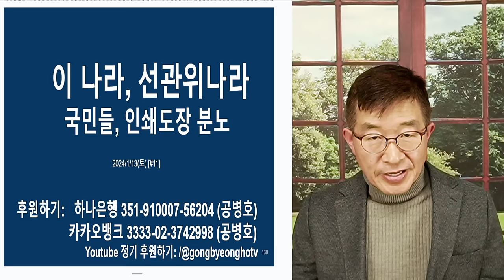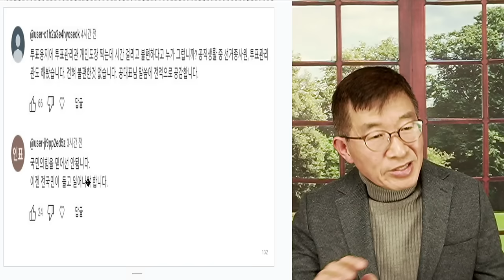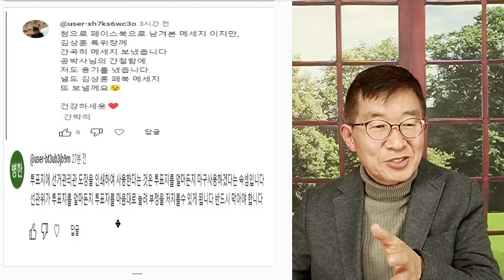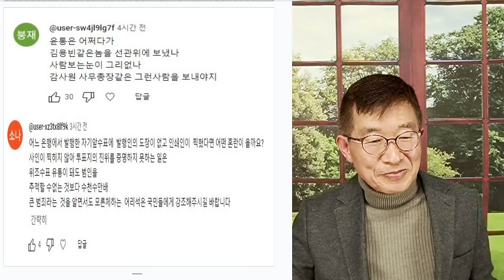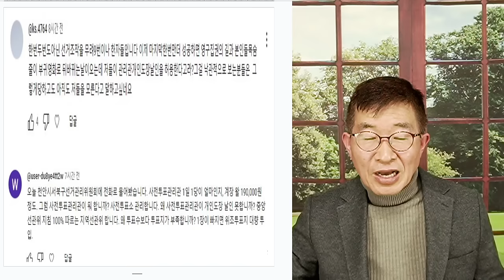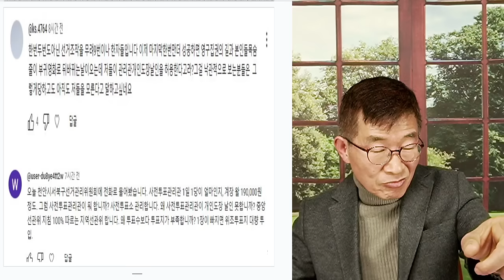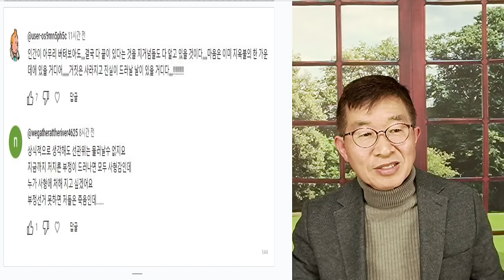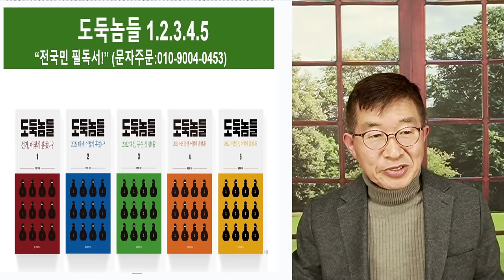선관위 나라냐! / 인쇄도장, 국민분노 [공병호TV]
Bitcoin : 3MTW849AkP2ftLeSK2teZHMmzLu7Z83s9U